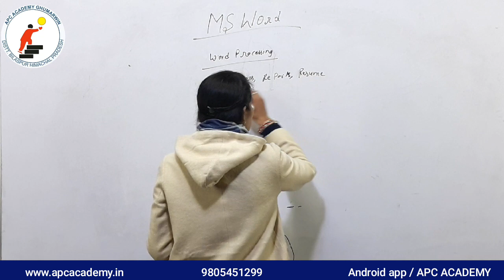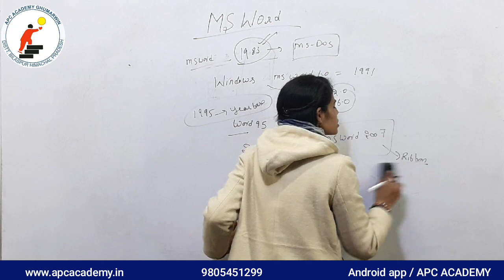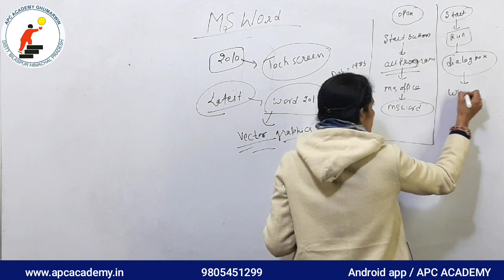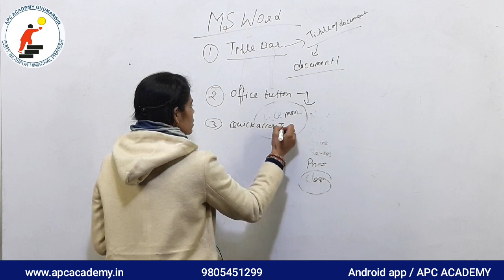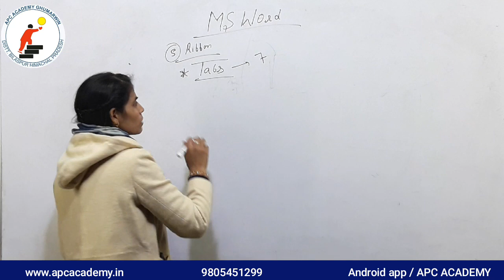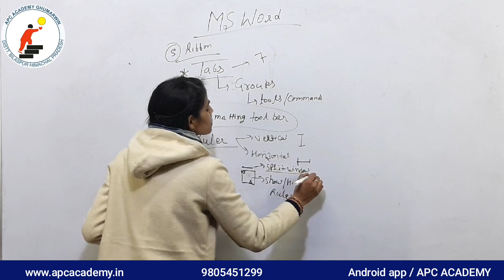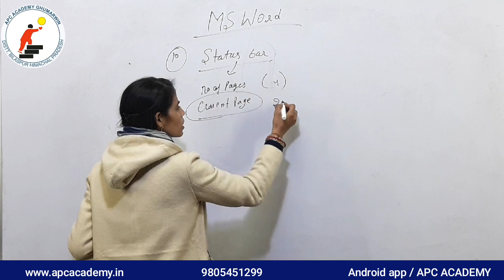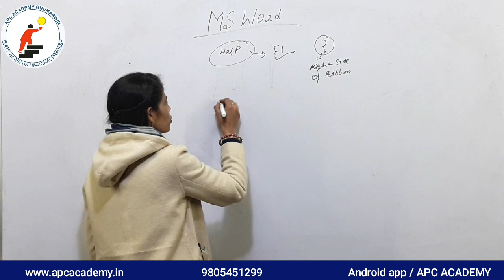Microsoft Word (Home Menu )Tutorial (हिंदी) - Complete MS-Word Tutorial Part 1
Microsoft Word (Home Menu )Tutorial (हिंदी)

* Call APC Academy to buy complete video crash course - 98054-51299, 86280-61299
*Whats app us to get daily job updates and daily current affairs - 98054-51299
*Join our whats app group - 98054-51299